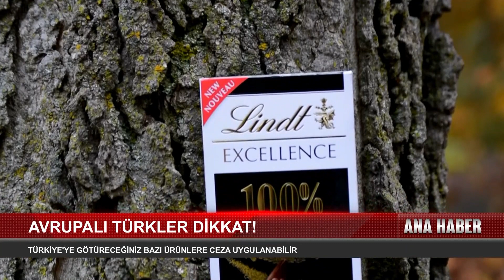Avrupalı Türklerin Yanlarında Götürebilecekleri Şeyler Neler ?